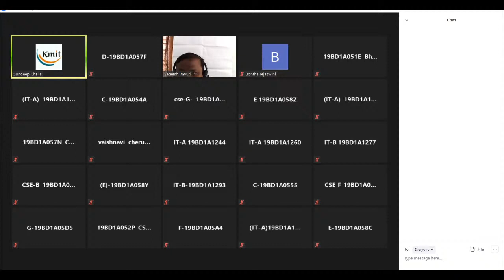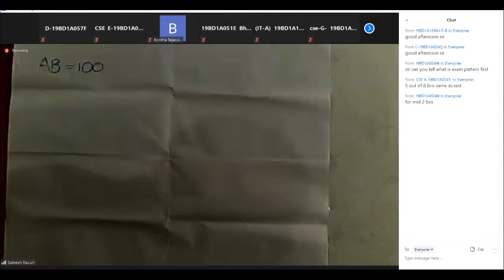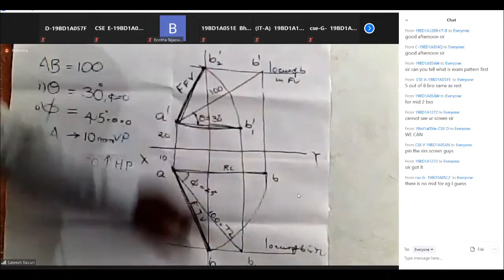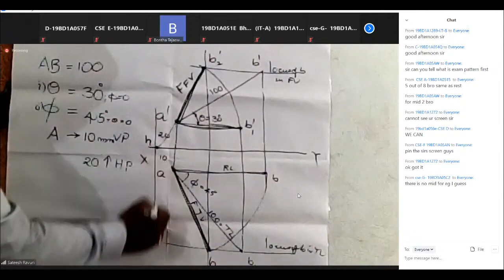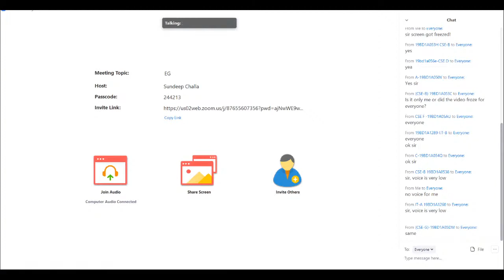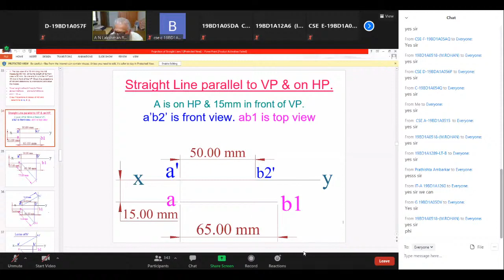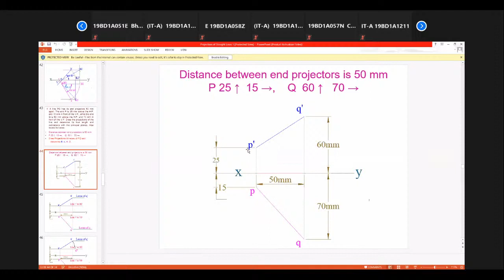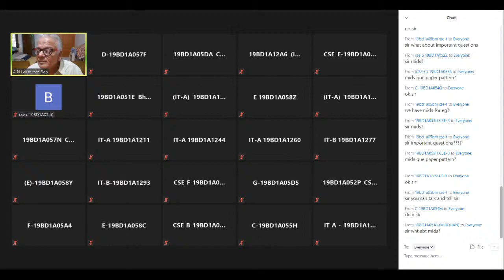EG UNIT 2 (REV 1-2) 12-10-2020